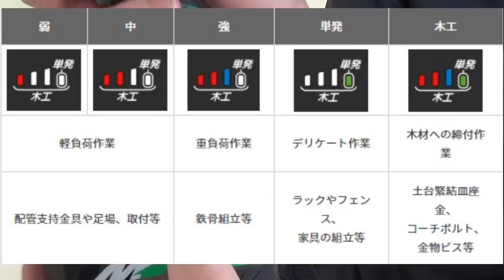【皿座金締められるかな？やってみた。】ハイコーキ ３６V充電式インパクトレンチ「WR36DC」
今回はハイコーキから発売中のマルチボルト　インパクトレンチ「WR３６DC」をご紹介します。
最大締付トルク３００N・ｍのハイパワーで座金を一気に締付ていきますよ！
「道具屋　利作ワークス」
福島県郡山市新屋敷２-１３５